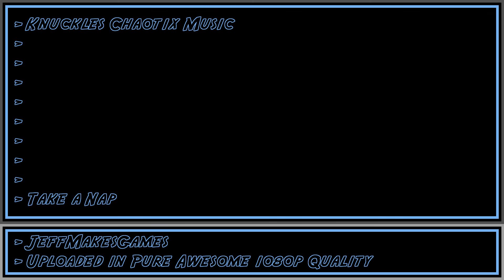Knuckles Chaotix Music - Take a Nap [1080p HD]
This is music from the game, Knuckles Chaotix. Enjoy it in my PURE AWESOME format.